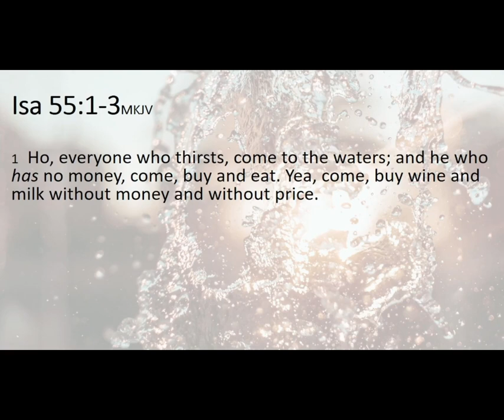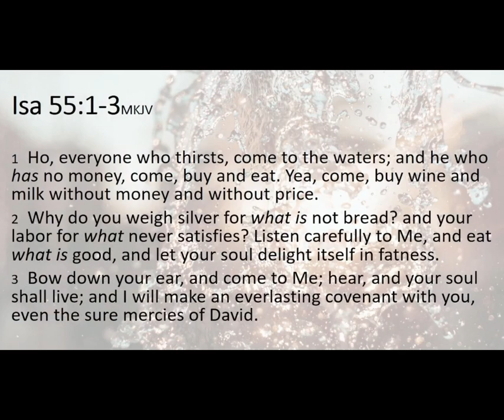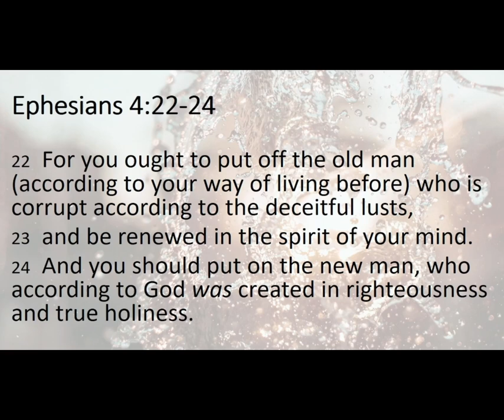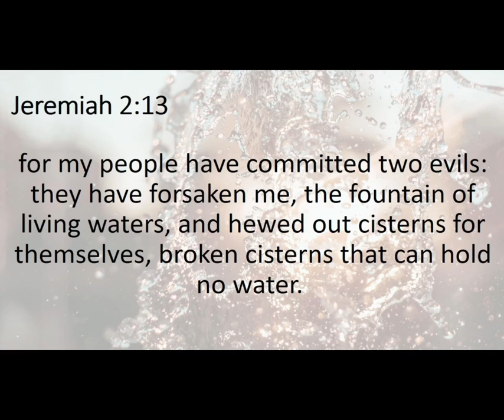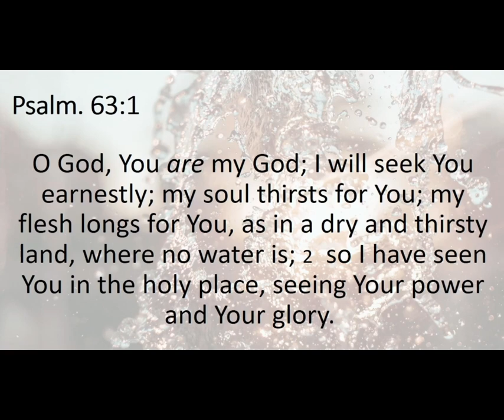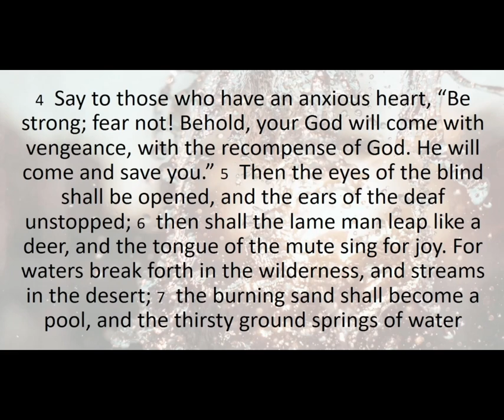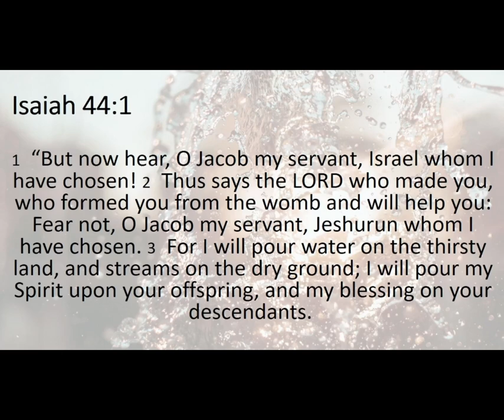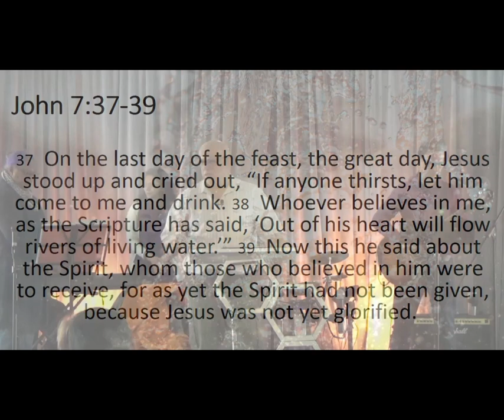Take a Drink - Kobus Meyer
There is a clear invitation from God to drink from Him as the fountain of living water. Yet sometimes we feel unworthy to do just that. How can we fix that to be able to take a drink?